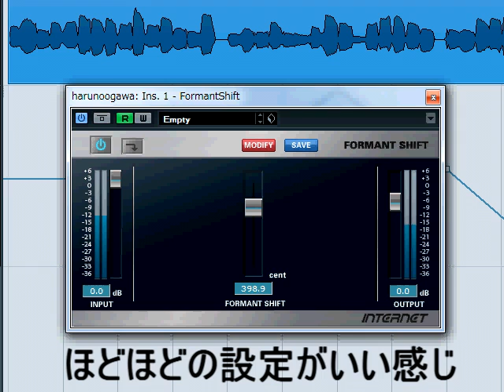Formant Shift VST